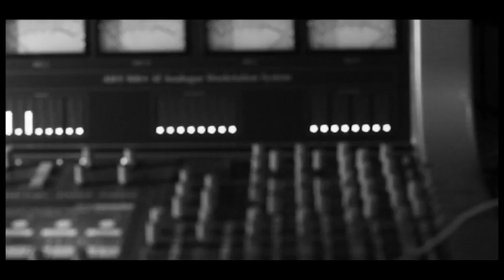FOLLOW ME #2 Mac Rolecks - Dr.House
Agé de 18 ans, Mac Rolecks est plongé dans la musique depuis son plus jeune âge. C'est à l'âge de 11 ans qu'il écrit ses premiers textes. Le talent n'attendant pas le nombre des années Rolecks s'avère très tôt être une valeur sur laquelle compter.
Il effectuera des premières parties d'artistes comme : Ol kainry, Youssoupha et remportera de nombreux concours jeunes talents. Dr House étant le deuxième de la série. Son but? se faire connaitre du plus grand! Amateurs de belles mélodies et de bons textes, vous serrez servi!
Ce n'est que le début!
N'hésitez pas à laisser vos commentaires et à partager sa musique.